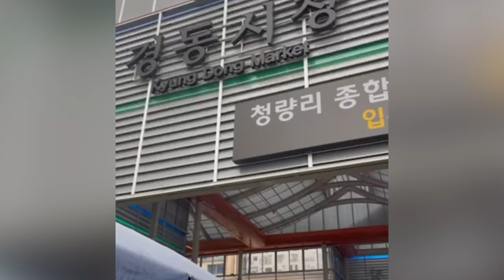Food Trip ni Kiko, Sharon, at Pamilya sa South Korea | Hello Pagkain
Happy Love Month, mga ka-OKIKS!

Masaya ako na makapunta sa Korea kasama si Sharon at ang pamilya at nakapag food trip pa! Tara, samahan ninyo kami sa aming food-venture!🫰sharoncuneta